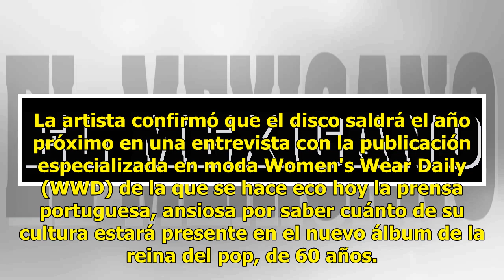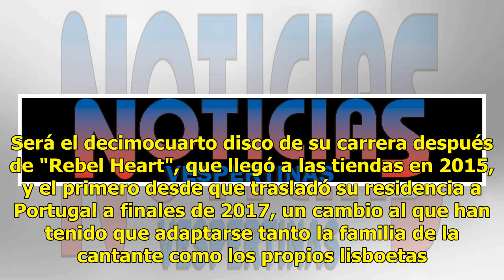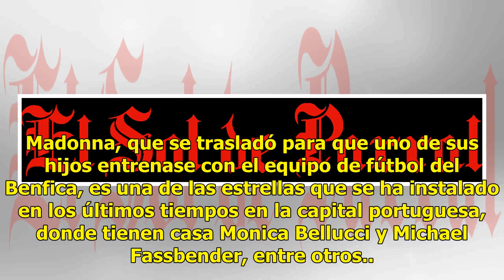Nuevo álbum de Madonna no saldrá hasta 2019. Aquí la razón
Lisboa.- Estaba previsto para el último trimestre de este año, pero el nuevo disco de Madonna no verá la luz hasta 2019, según ha confirmado la cantante, que asegura que su trabajo estará fuertemente influenciado por su nueva vida en Lisboa. La artista confirmó que el disco saldrá el año próximo en ...